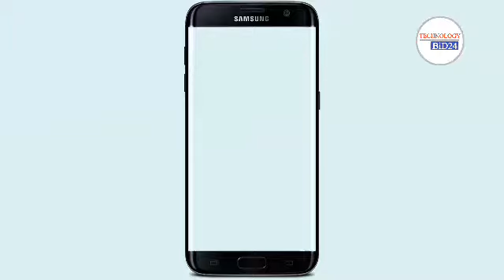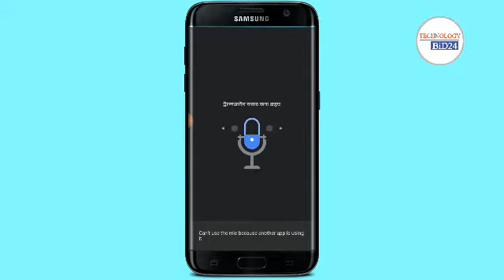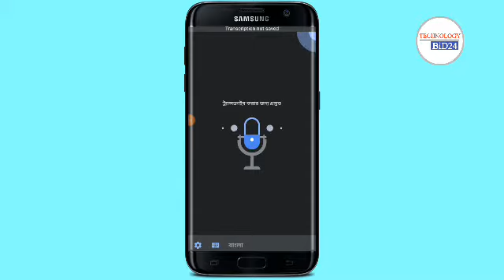how to scripts make for youtube video awesome|| easily script Apps 2019 || Tecnology bid 24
VIDDEO :how to scripts make for youtube video awesome|| easily script 2019 ||